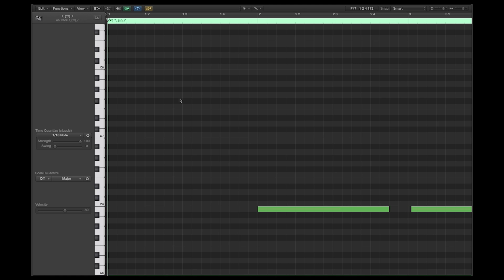¯\_(ツ)_/¯ shrug midi art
hey now
¯\_(ツ)_/¯